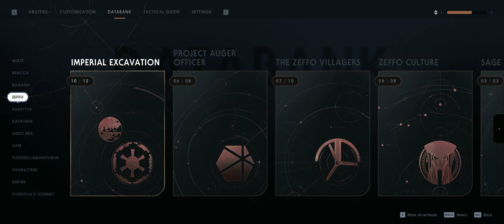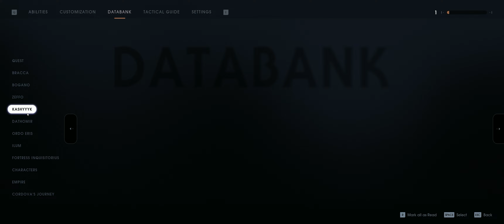STAR WARS Jedi Fallen Order™ Walkthrough Part 39